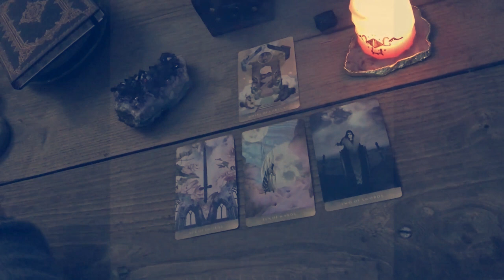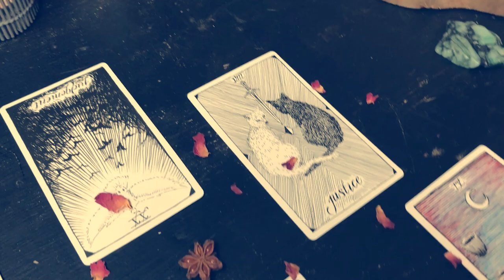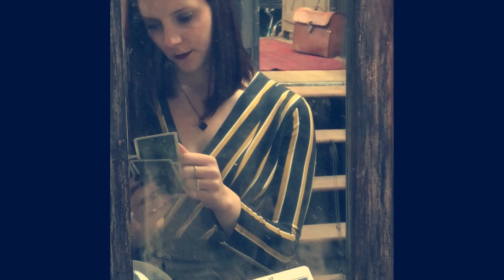LUNAISON | L'aventure commence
Et voilà mes papoteurs ! LUNAISON voit enfin le jour ! Un projet sur lequel j'ai donné l'intégralité de mes coeurs, enfin, un site où vous pourrez retrouver de l'information sur le tarot, la magie, et commander vos tirages réalisés par mes petites mains !

Inscrivez-vous à la newsletter pour recevoir votre guide gratuit contenant 5 tirages inspirés de l'univers de "Harry Potter à l'école des sorciers" !